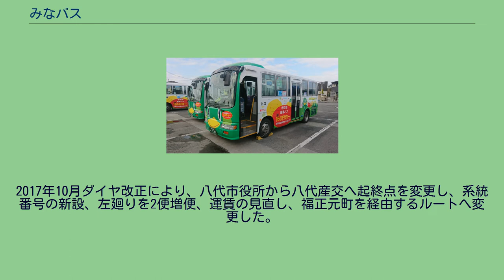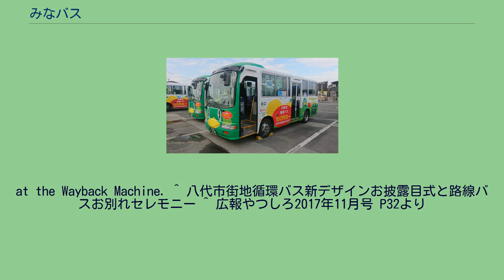みなバス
八代市市街地循環バス（みなバス・まちバス）（H29.10～運用車両） 八代市街地循環バス（まちバス・みなバス）（H22.10～H29.9運用車両） みなバスとは、熊本県八代市で運行する八代市街地循環バス（コミュニティバス）の1つ。
2010年10月1日より運行開始。
2010年10月1日に、八代地区のバス路線ダイヤ改正に伴い新設された循環バス。
ダイヤ改正前の第一環状線・第二環状線・イオン八代シャトルバスがこれにあたる。
八代産交を起点・終点とし、八代宮前、八代市役所、本町緑地公園、熊本総合病院（旧：八代総合病院）、八代ハーモニーホール、八代駅前、新八代駅西口、労災病院前、臨港線、イオン八代ショッピングセンター、八代高校、市博物館、ゆめタウンなど、八代市街地の主要施設を経由する。
運行時刻は平日・土曜・日祝日共通で、左廻り循環15便と右廻り循環13便の2ルート28便からなる。
過去の第一環状線・第二環状線の起点・終点は八代産交で、宮地・新八代駅東口なども経由しており、ゆめタウン八代・イオン八代ショッピングセンターは経由していなかった。
2017年10月ダイヤ改正により、八代市役所から八代産交へ起終点を変更し、系統番号の新設、左廻りを2便増便、運賃の見直し、福正元町を経由するルートへ変更した。
産交バス八代営業所 2017年10月1日運行分より一部のバスの車体ラッピングのデザイン更新工事を行っており、今後も順次行われる予定である。
同じ八代市街地循環バスのまちバスと同一車両を使用する。
^ 八代市地域公共交通再編実施計画 ^ 八代市地域公共交通再編実施計画の国土交通大臣認定 ^ 広報やつしろ2017年9月号 P10～P11より ^ 阿蘇・小国・高森・八代　ダイヤ改正（認可申請中）に伴う運行内容について Archived 2017年9月15日, at the Wayback Machine. ^ 2017年10月1日ダイヤ改正のご案内 Archived 2017年9月18日,
at the Wayback Machine. ^ 八代市街地循環バス新デザインお披露目式と路線バスお別れセレモニー ^ 広報やつしろ2017年11月号 P32より